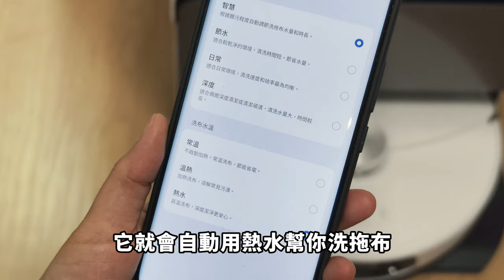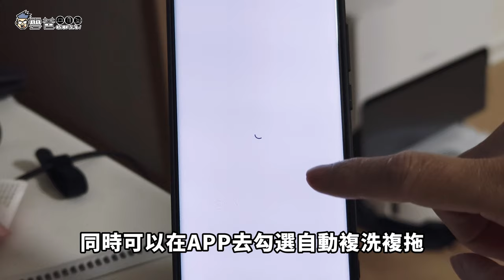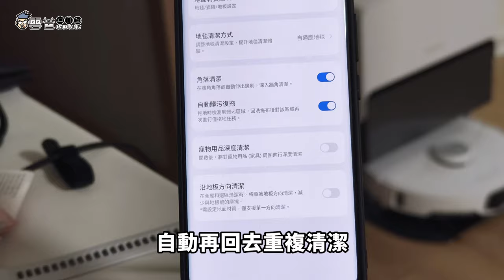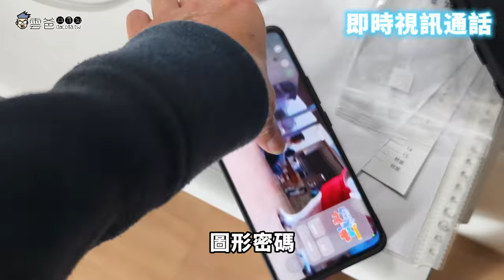極致貼牆掃拖機皇 - 開箱 Roborock 石頭 S8 MaxV Ultra ，2024最強掃拖機器人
由樂視達集團總代理的 Roborock 石頭 S8 MaxV Ultra
水立方版本 $42,888 /水箱版 $39,888
目前已經正式開賣，指定通路超早鳥優惠價再降 3,000元，各通路前200個名額，限時加贈五大豪禮（抗纏繞軟膠主刷*2、邊刷*2、可水洗濾網*2、四區震動拖布*2、邊緣小魔拖*2），還有最高返3,000元的舊換新活動

3C 部落格，每天給你最新資訊，每日更新